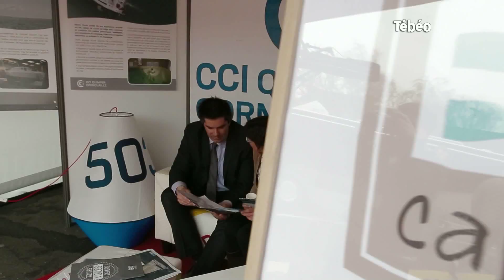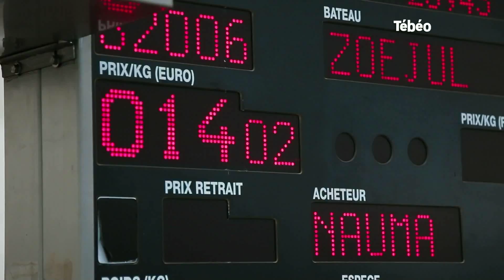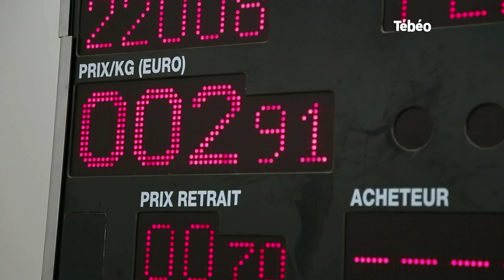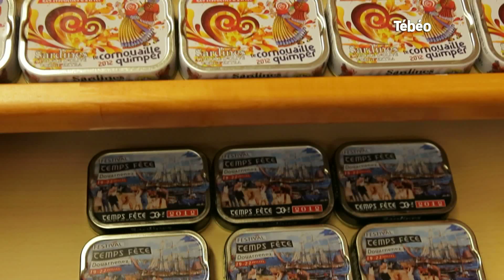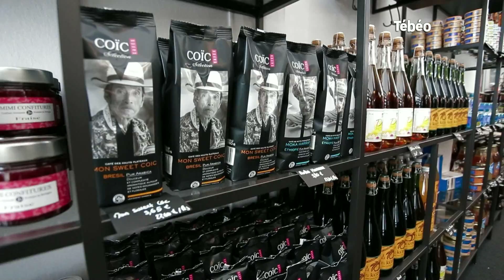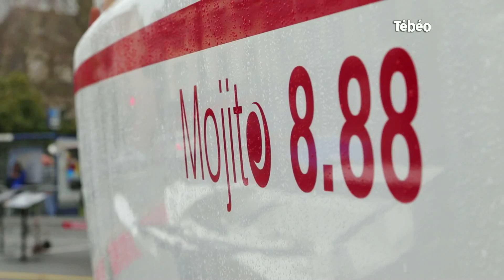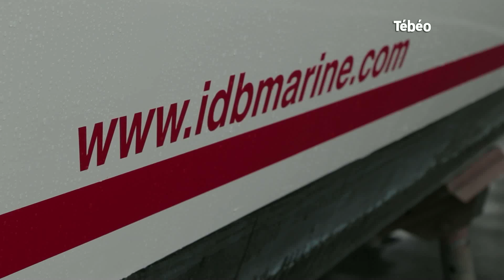Émission 100% Cornouaille du 29 mars 2016 - Transat AG2R à Concarneau